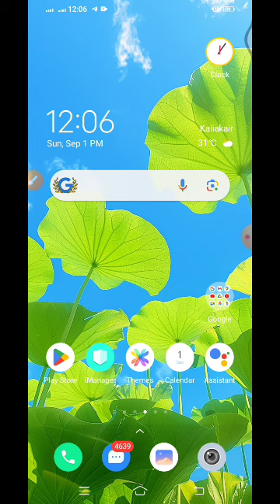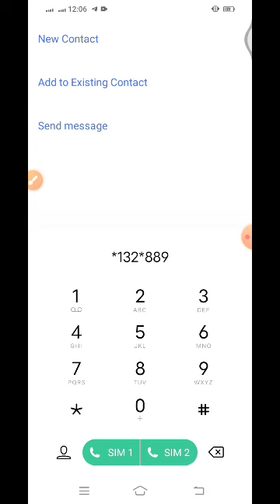Robi 2GB Free 2024 | free net robi 2024 | robi free mb offer 2024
Search Keyword 👇👇

Robi 2GB Free 2024
রবি ফ্রি ইন্টারনেট
robi free data 2022
Robi 219 Tk 30 GB
Robi MB pack code
free net 2021
robi free 7gb code
free internet 2021
robi free data
free internet
robi free net 2022
robi sim mb offer
robi free internet 2021
Robi MB offer 2021
free mb 2021
robi free 7gb data
free data
robi sim free mb
robi free mb 2022
 free mb robi 2022